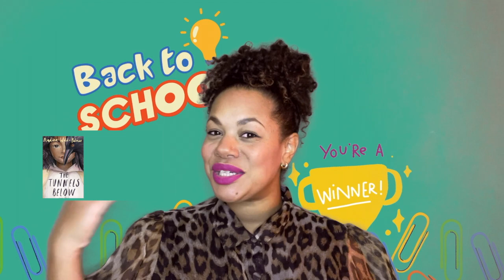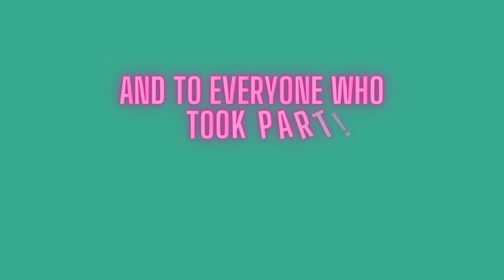English with Holly's Poetry Competition 2021!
The moment you have all been waiting for. The winners of English with Holly's poetry competition performed here by yours truly.

There were so many amazing entries and the judges found it very hard to choose the winners this year. However, second place went to Alice A. Joubert with a poem called: Going Back to Homeschool and first place went to Sophie Agmen-Smith with a poem called: Back to School.

Thank you to all the runners up and everyone who took part! Watch the winning poems being performed here by children,s author, poet and presenter Nadine Wild-Palmer (@nadinewildpalm)

Catch up with Nadine and see what else she is up to over on Instagram @the.wild.palm too!